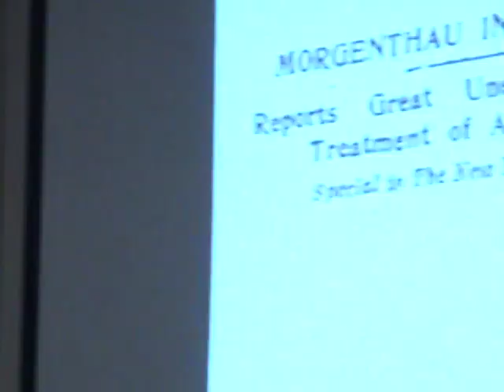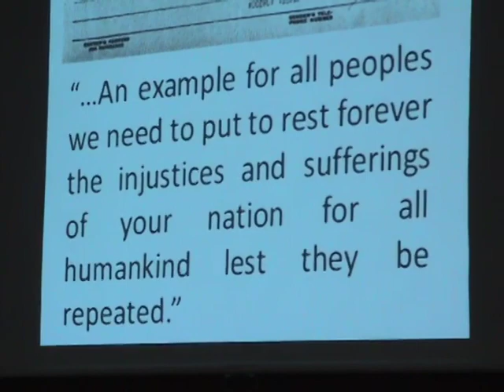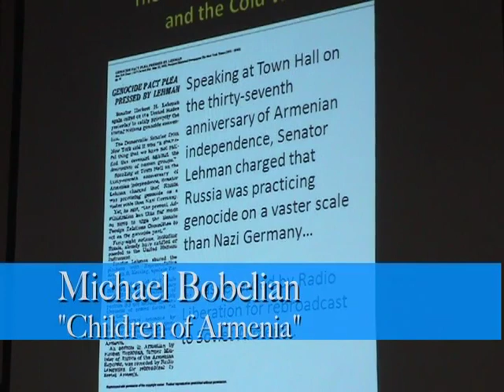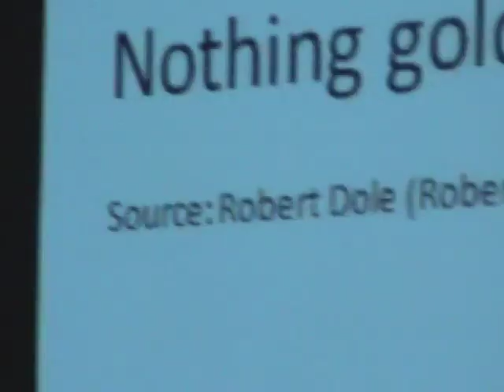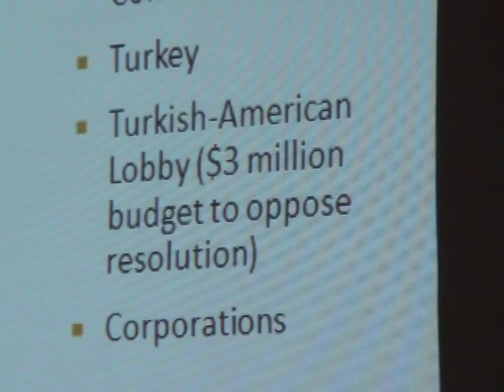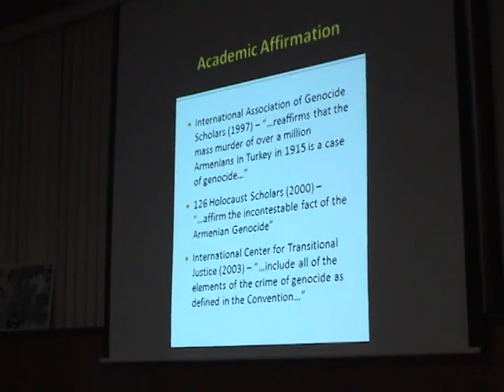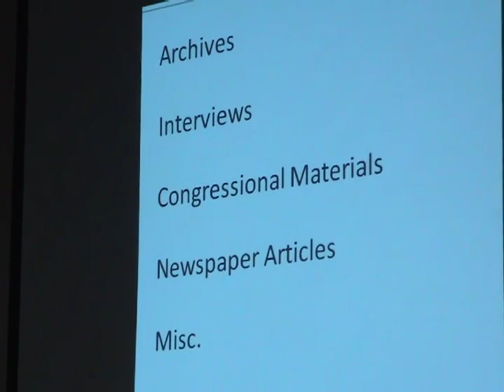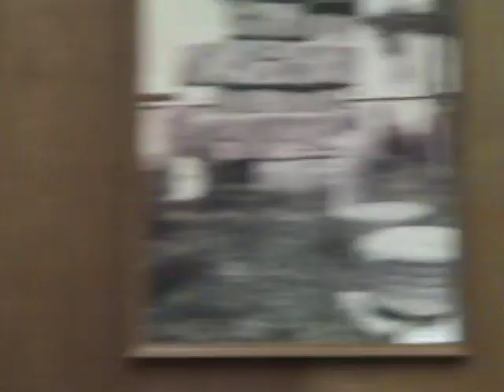NAASR Armenian Studies | Michael Bobelian | Children of Armenia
Children of Armenia:
A Forgotten Genocide and the Century-Long Struggle for Justice

Michael Bobelian

From 1915 to 1923, around 2 million Armenians were driven from their ancestral homeland and some 1.5 million of them were killed.  While there was an initial global outcry and a movement to aid the "starving Armenians," the promise to hold the perpetrators accountable was never fulfilled and a curtain of silence soon descended on one of the worst crimes of modern history.  Now, almost a century later, the Armenians are still fighting for justice.

The grandson of Genocide survivors, journalist Michael Bobelian struggled to rationalize how an event as widely reported as the Armenian Genocide could fade from public consciousness.  Why was the Genocide ignored, forgotten, and, worse, relegated to fiction for so long?  What role did America's national self-interest play in helping Turkey evade public accountability?  Why did decades of silence pass before a new generation of activists arose who would renew the fight for justice?

Based on years of archival research and personal interviews, Bobelian's groundbreaking Children of Armenia is the first book to trace this post-Genocide history and reveal the events that have conspired to eradicate the "hidden holocaust" from the world's memory and the story of the Armenians who struggled to seek redress in the face of recalcitrant perpetrators and an indifferent world.

Michael Bobelian is a graduate of the Columbia Graduate School of Journalism.  A lawyer and journalist, he has written for Forbes.com, American Lawyer, and Legal Affairs magazine and has been featured on NPR's Leonard Lopate Show.  He lives in New York City with his wife and daughter.

NAASR Headquarters
395 Concord Avenue
Belmont, MA

Presented by:
The National Association for Armenian Studies and Research (NAASR)